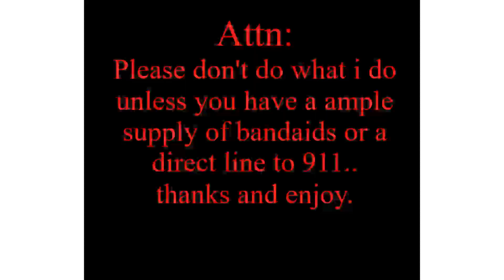62 C10 build, frame build-up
this week i start the rear end assembly on the 62 C10,,putting the rear end in ans well as all the suspension,,,